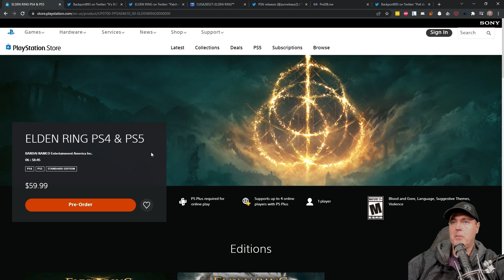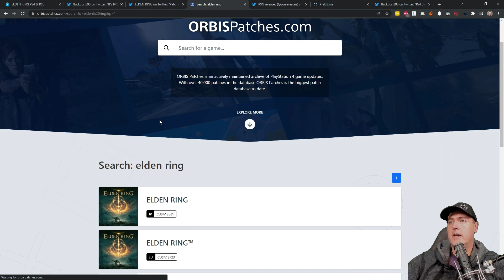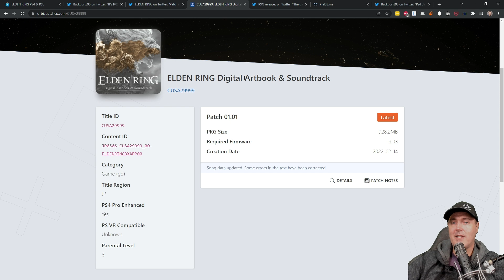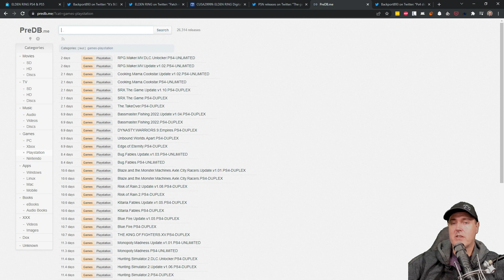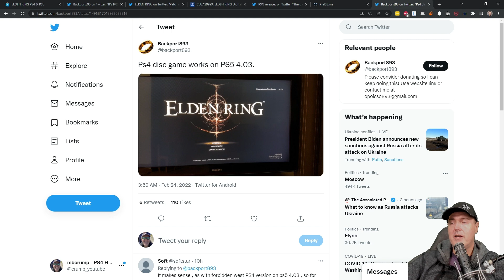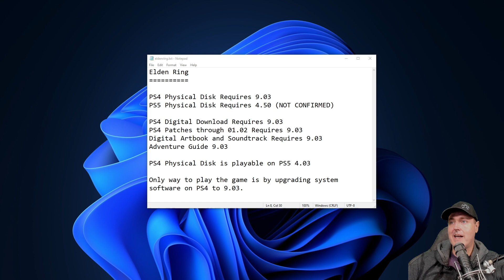PS4 Elden Ring Requires 9.03 | Physical Disc | But Playable on PS5 4.03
ELDEN RING PS4 & PS5

Backport893 on Twitter: "It's 9.03. So i will try to play it with my PS5 4.03" / Twitter

ELDEN RING on Twitter: "Patch notes for ELDENRING version 1.02 are available now. / Twitter

PSN releases on Twitter: "The game ELDEN RING Digital Artbook & Soundtrack with id CUSA29999 has been added to the PS4 japanese PSN! / Twitter

Backport893 on Twitter: "Ps4 disc game works on PS5 4.03. / Twitter